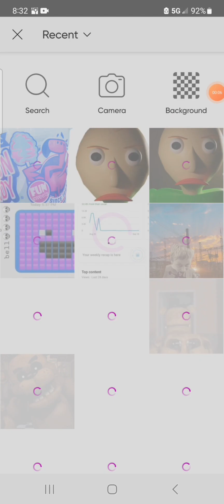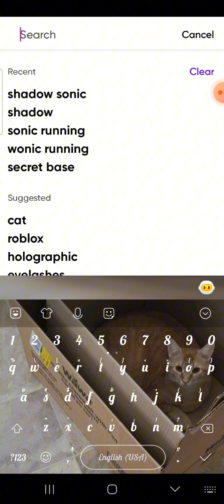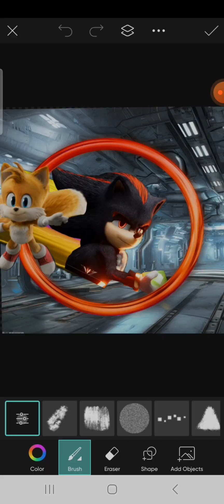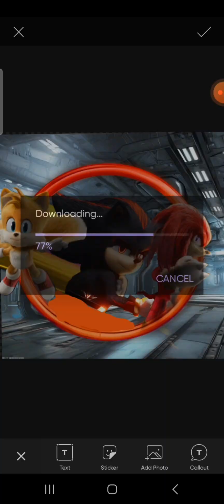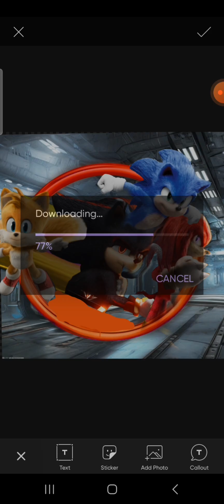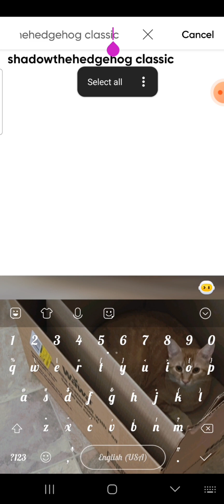what if shadow was main charecter of sonic?! making movie poaster.